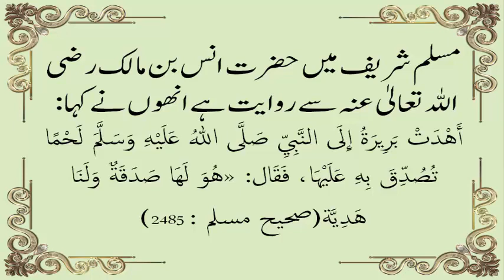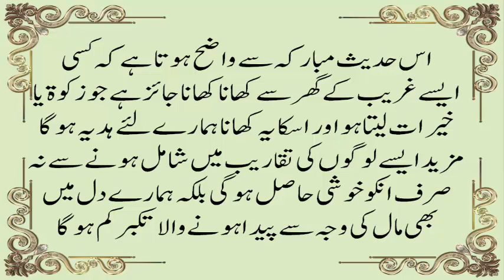Sadaqah and zakat in islam rules | Masarif e zakat | Hdees shrif in urdu 4th pillar of islam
Thi Channel Is about the Different type of Islamic information. here you can find very good Islamic information about Daily routine.

What Should a Muslim Know About Sadaqah?

The 4th Pillar of Islam is Zakāt , or alms giving or charity. Zakat means Purification which indicates that a payment makes the rest of one's wealth legally and religiously pure. By following this pillar, Muslims have to deduct certain amount of their income to support the Islamic community, and it usually about 2.5% of an individual’s income.

There are five principles that should be followed when giving the zakāt:

The giver must declare to God his intention to give the zakāt.
The zakāt must be paid on the day that it is due.
After the offering, the payer must not exaggerate on spending his money more than usual means.
Payment must be in kind. This means if one is wealthy then he or she needs to pay a portion of their income. If a person does not have much money, then they should compensate for it in different ways, such as good deeds and good behavior toward others.
The zakāt must be distributed in the community from which it was taken.

صدقے کا گوشت کھانا
صدقہ کی تعریف
صدقہ کیا ہے اس کی شرعی تعریف کریں؟ صدقہ اور خیرات میں فرق کیا ہے؟ صدقے کا گوشت کھانا کیسا ہے جو عام طور پر لوگ دیتے ہیں اور لوگ کہتے ہیں یہ صدقے کا گوشت ہے یہ نہ کھایا جائے اس کی وضاحت کریں۔؟ اور مصارف صدقہ کون ہیں۔؟

اللہ تعالیٰ کی رضا کے حصول کے لئے جو مال غرباء و مساکین کو دیا جاتا ہے یا خیر کے کسی کام میں خرچ کیا جاتا ہے، اسے “صدقہ” کہتے ہیں،
صدقہ کی تین قسمیں ہیں: ۱
:فرض، جیسے زکوٰة۔ ۲:واجب، جیسے نذر، صدقہٴ فطر اور قربانی وغیرہ۔ ۳:نفلی صدقات، جیسے عام خیر خیرات۔
صدقہ و خیرات تو ایک ہی چیز کے دو نام ہیں، یعنی جو مال اللہ تعالیٰ کی خوشنودی کے لئے کسی خیر کے کام میں خرچ کیا جائے وہ صدقہ و خیرات کہلاتا ہے۔
صدقے کا گوشت اگر فرضی صدقہ سے تعلق رکھتا ہو تو اس کو صرف غریب غرباء کھاسکتے ہیں، غنی نہیں کھاسکتے،کیونکہ یہ لوگوں کے مالوں کا میل کچیل ہوتا ہے۔جس سے اغنیاء کو پرہیز کرنا چاہئے۔
صدقہ کے مصارف درج ذیل ہیں۔
مصارف زکوٰۃ
ارشاد باری تعالیٰ ہے :
﴿إِنَّمَا الصَّدَقـٰتُ لِلفُقَر‌اءِ وَالمَسـٰكينِ وَالعـٰمِلينَ عَلَيها وَالمُؤَلَّفَةِ قُلوبُهُم وَفِى الرِّ‌قابِ وَالغـٰرِ‌مينَ وَفى سَبيلِ اللَّهِ وَابنِ السَّبيلِ ۖ فَر‌يضَةً مِنَ اللَّهِ ۗ وَاللَّهُ عَليمٌ حَكيمٌ ﴿٦٠﴾… سورةالتوبة

’’زکوٰۃ تو صرف ان لوگوں کے لئے جو محتاج اور نرے نادار (مسکین) ہوں اور جو اس کی تحصیل پر مقرر ہیں اور جن کے دلوں کو اسلام سے الفت دی جائے (اسلام کی طرف مائل کرنا ہو) اور (مملوکوں کی) گردنیں آزاد کرنے میں اور قرض داروں کو اور اللہ کی راہ اور مسافر کو، یہ ٹھہرایا ہوا (مقرر شدہ) ہے اللہ کی طرف سے اور اللہ علم و حکمت والا ہے‘‘۔
اس آیت مبارکہ میں آٹھ مصارفین کا ذکر موجود ہے۔
1. فقراء
2. مساکین
3. عاملین زکوٰۃ (زکوٰۃ اکٹھی کرنے والے)
4. مؤلفۃ القلوب
5. غلام کی آزادی
6. مقروض
7. فی سبیل اللہ
8. مسافر